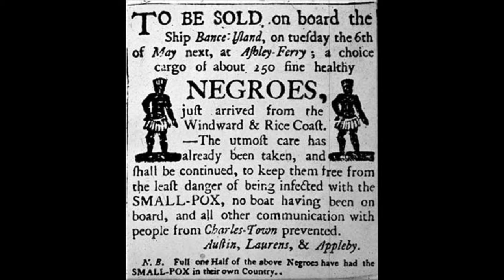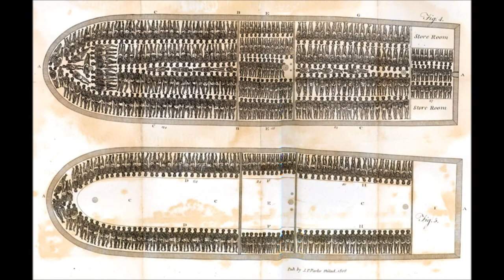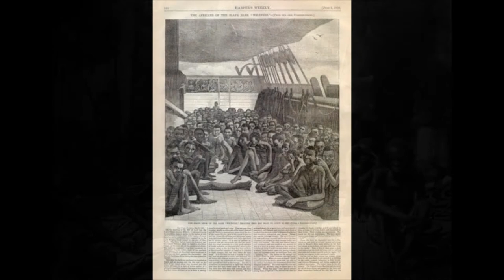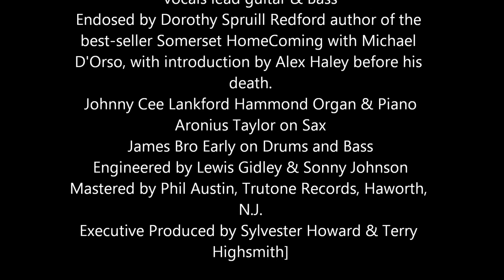Somerset Theme The Children, by Jeffery LittleJohn/copyrighted C.H. Publishing BMI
On a midwinter saturday morning, rain and mist shroud the ghostly grounds of Somerset Place. The only sounds echoing through the stillness are the distant honking of geese feeding in the swamps of nearby Lake Phelps.But as Dorothy Redford stands outside the plantation's mansion, gazing at the bare, towering cypresses lining the deserted estate's entrance, she sees the old plantation come alive. Suddenly, it is two centuries ago, and Redford sees 80 slaves just shipped over from Africa, planting those cypresses and digging a canal that would run through swampland from the lake, past the mansion's front door, to the Scuppernong River six miles away...
It was Alex Haley who first pointed Redford home. When his best seller, "Roots," was published in 1976, it aroused blacks across the nation to seek their own heritage, and Redford was one of them...
Tracing her mother's maiden surname of LittleJohn, Redford discovered a bill of sale listing 37 slaves named LittleJohn sold to a Josiah Collins in 1828. Collins was the owner of Somerset Plantation, which had been created by his grandfather and two partners in 1785, and by the time he purchased the three dozen slaves from a white man named LittleJohn, Collins owned one of the largest slave populations in the state of North Carolina...
                                                                by Mike D'Orso

Jeffery LittleJohn is featured in Dorothy Spruill Redford's best seller book, published by Doubleday Books, "Somerset Homecoming" on page 252 playing his guitar amid the cypresses at Somerset Place, now a North Carolina Historic Site, located in Creswell, NC. Jeff was born in the 1950's and raised in the nearby town of Roper, where he first felt the call to music at a very early age. He began on the trombone but gave that up after hearing Chuck Berry and Jimmy Reid strumming the guitar. The craving to play the guitar lead to him later forming his first band at 16 called the Falling Stars, and playing local juke joints, school dances and around the area where he grew up. Then at 19 he joined the US Air Force. During his tour-of-duty, he played to all the troops while in Asia with the USO. After he got out of the Air-Force in 1973 he moved to England to pursue his dreams of playing in Europe. After touring  the UK and living in England for two and a half years, he returned to the US, ending up in El Paso, Tx, where he met Jimmy Carl Black of Frank Zappa and the Mothers of Invention. Jeff performed and recorded with Jimmy Carl for Two years and toured the West Coast. The band was called The Mesilla Valley Lowboys and it was quite an experience for Jeff. Throughout his career, Jeff has had the opportunity to open up for B.B. King, Bad Company, Three Dog Nights, Jeff Beck, Frank Zappa, Dr. John, Osabisa and countless other big names acts. In 1988 he recorded Somerset Theme The Children on the Kosmos Record label and published by Christopher Hightower Publishing. This song is dedicated to the slaves and their descendents of Somerset Plantation in Creswell, NC, of which the LittleJohn Bloodline came to America in 1786. The late Alex Haley was in attendance at the first Homecoming, and Jeff cousin, Dorothy Spruill Redford author of the book, traced her family heritage, which ended up here. Today, Jeffery LittleJohn is very dedicated to his music, and after hearing him make his "Guitar Talk", I am convienced that he is devoted more than ever to bring good music to people because the Blues and R&B is in his blood and he sweats that on to his audience...